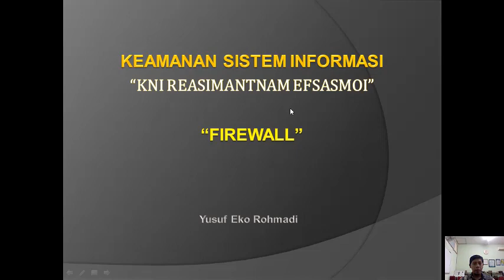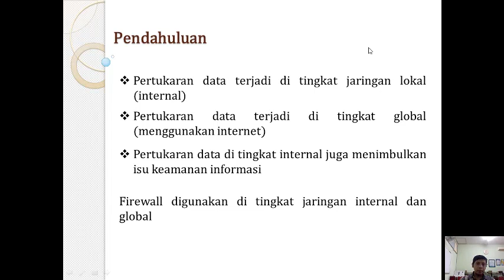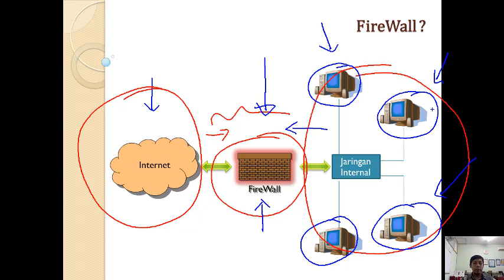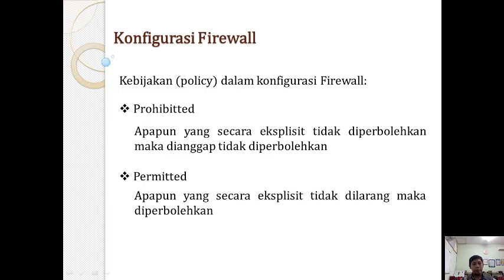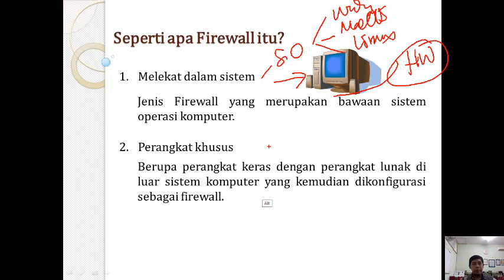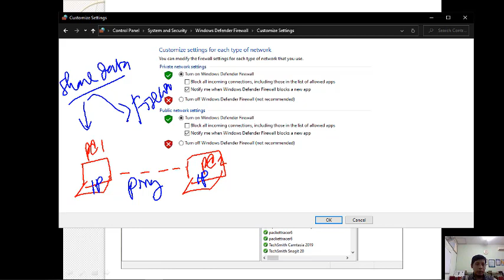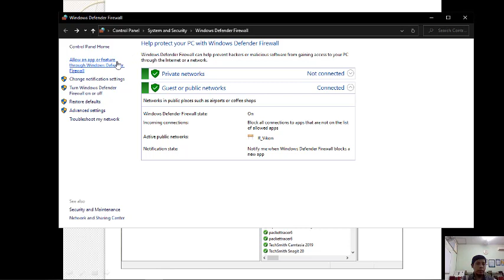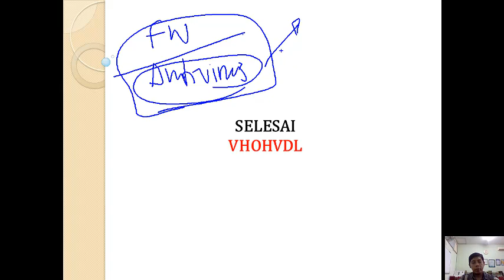KSI 11 - Pengantar Fire Wall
Gambaran tentang Sistem Keamanan "FireWall"